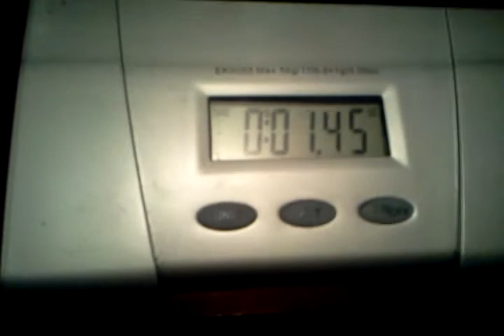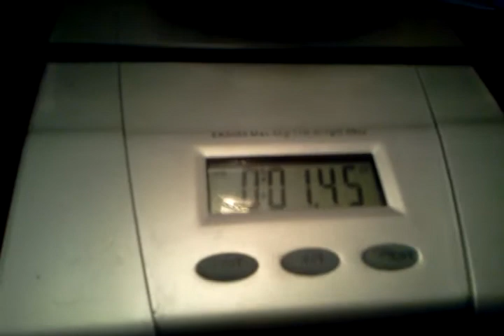February Harvest Whitewidow harvest weigh in